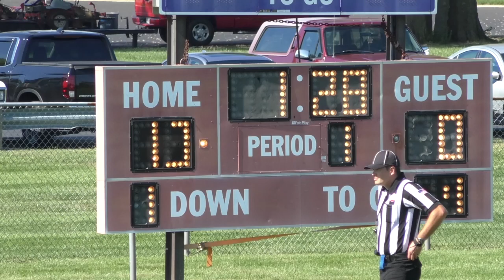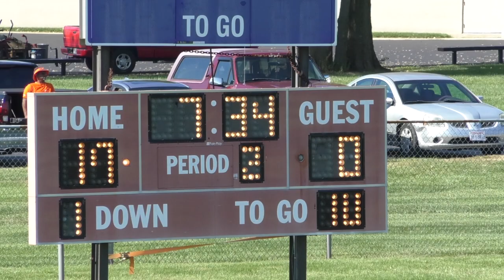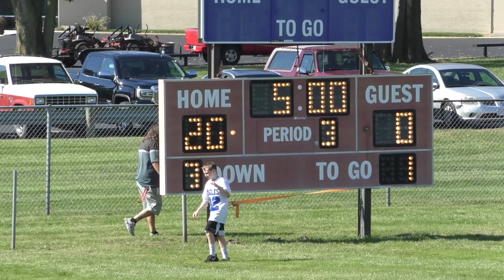Dohn vs Middletown Christian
This video is about Dohn vs Middletown Christian